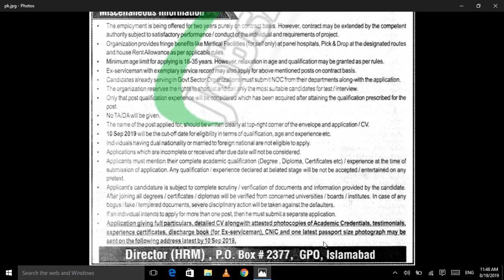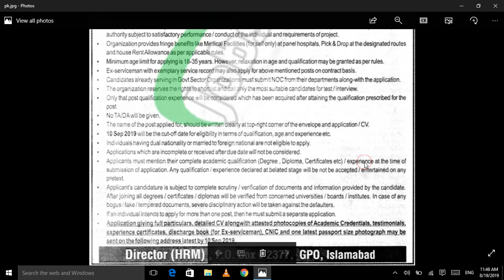Public Sector Organization Jobs 2019 PO Box 2377 Islamabad || latest job by Jobs of the Day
Vacant Situations:
Junior Chargeman (CNC Operator)
Technician-II (Mechanical & Electrical / Electronics)
Scientific Assistant-II (Chemistry)
Technician-IV (Mechanical, Electrical/Electronics & Chemical)
Data Entry Operator
Driver
Last Date Apply: 10 Sep 2019